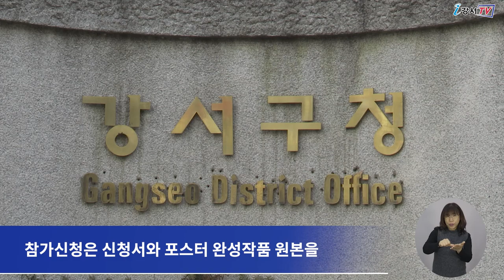[CC] 2022년 아동권리 포스터 공모전 개최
[다국어자막(中文, 日本語, Tiếng Việt)이 포함된 영상입니다.]
오는 11월 16일과 20일은
‘세계 아동학대예방의 날’과 ‘유엔아동권리협약 비준일’로서
강서구는 이 주간을 ‘아동권리주간’으로 기념하고
다양한 사업들을 진행하고 있는데요.

이에 구가 ‘우리에게 권리가 있어요’를 슬로건으로
‘2022년 아동권리 포스터 공모전’을 개최합니다.

공모주제는 자율주제로
아동의 4대 권리인 생존권, 보호권, 발달권, 참여권과 관련한
자율적인 생각과 의견이면 무엇이든지 가능합니다.

공모 기간은 오는 21일까지로
대상 1명과, 최우수상 2명 등 총 35명의 수상자를 선정해
11월 30일 강서구청 홈페이지를 통해 발표할 예정입니다.

참가신청은 신청서와 포스터 완성작품 원본을
강서구청 아동청소년과로 방문 또는 우편으로 제출하면 됩니다.

보다 더 자세한 사항은 강서구 어린이구청 홈페이지나

 - 베트남어 : Do Thi Kieu Trinh
 - 중국어 : XU HUIQI
 - 일본어 : IWAYA SATOMI